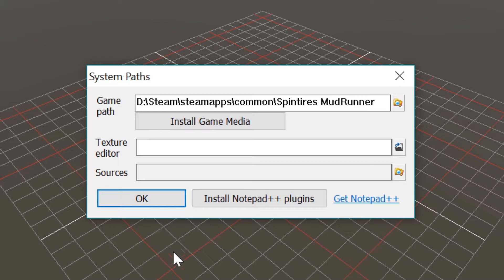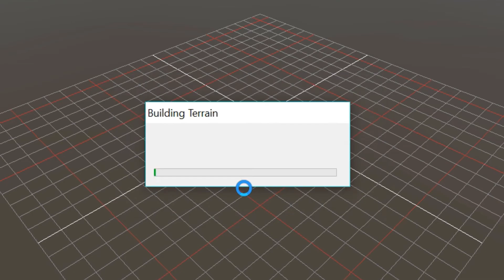How To: Setting Up - A Spintires Mudrunner Editor Tutorial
A video tutorial series for the Spintires: Mudrunner Map Editor. Each video covers an individual tool or feature of the editor. The videos include symbols, animations and demonstrations.